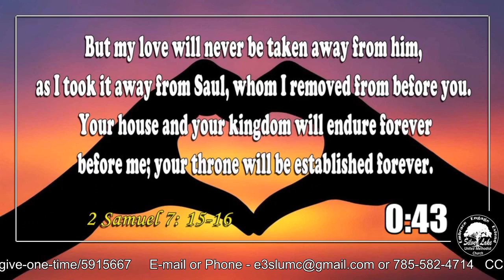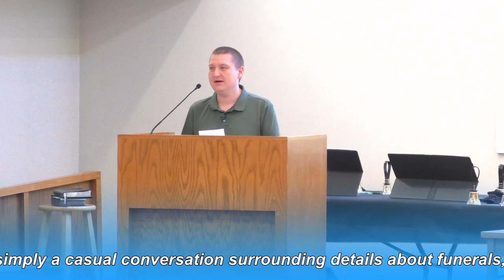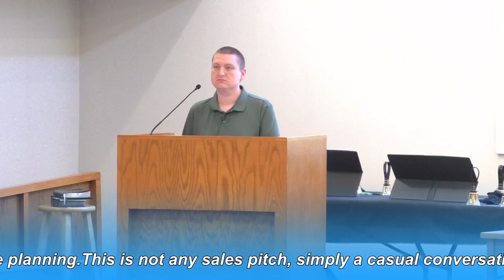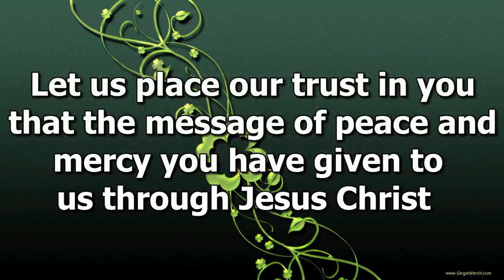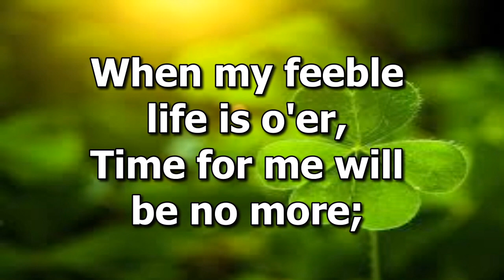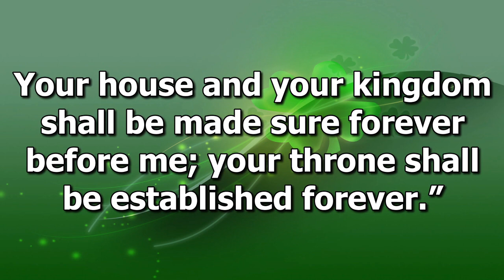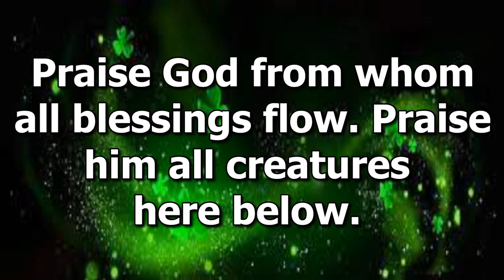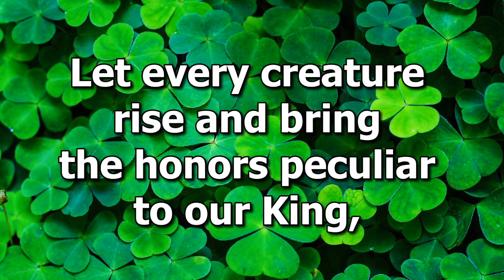Worship Service 3/17/2024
Welcome to Silver Lake UMC!
We are so glad you are worshiping with us online this morning! If you have any questions or would like to get involved, please contact Pastor Cameron!

Youth Group meets next week after church.

Funeral Planning with Bob Webb Today!
Bob is offering a time for casual conversation about funerals, cemeteries and prepardness. Bob has been a licensed funereal director for over 30 years. He will discuss options, dispel mysteries and myths, and explain facts and requirements. Invite your friends and join us for this experience following worship service today.

Community Food Bank
Would you be willing to volunteer in the Community Food Bank for 1 hour on Saturday mornings? The Community Food Bank is open the 1st and 3rd Saturday’s from 8-9am.